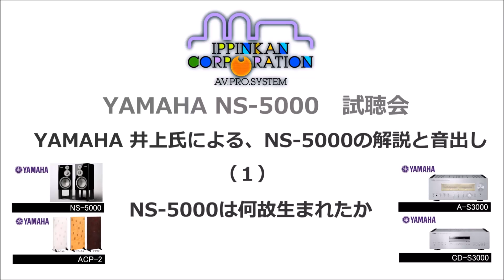2016年10月 YAMAHA NS-5000試聴会（２） NS-5000の生い立ち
2016年10月　逸品館3号館で開催した、YAMAHA NS-5000試聴会の録画（２）です。
YAMAHAからお招きした講師「井上氏」が、NS-5000が
なぜ生まれたのか？
何を目指したのか？
を解説します。